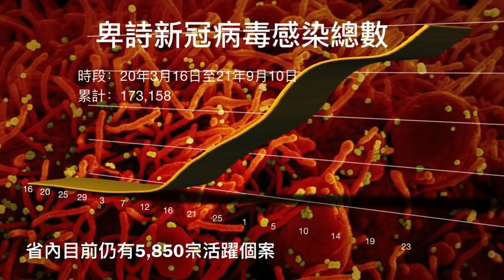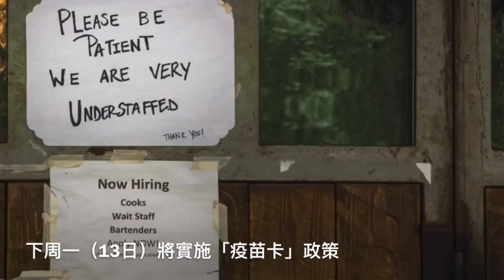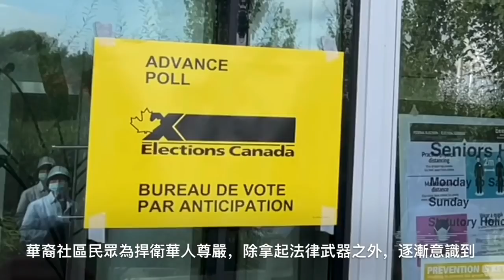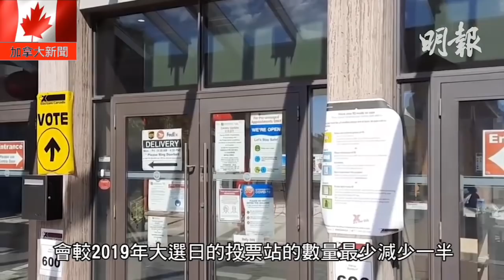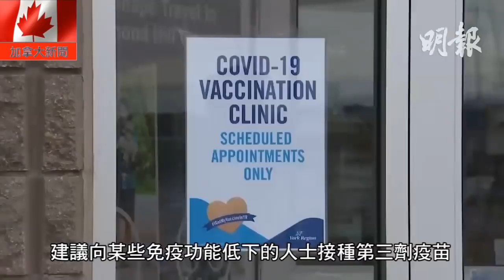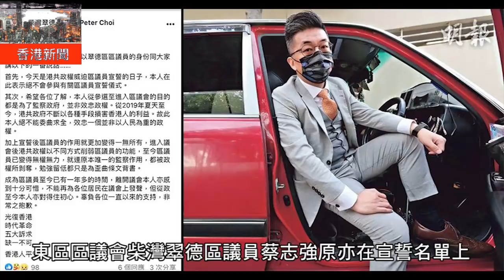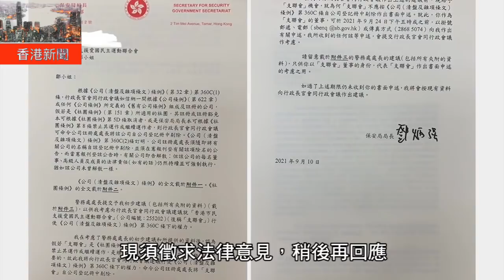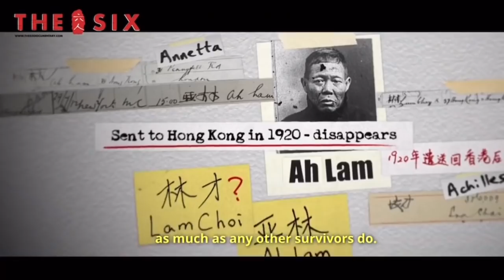明報溫哥華530新聞（9月10日）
1. 卑詩日增820確診9疫亡 二月下旬以來單日最多人喪命
2. 反「疫苗護照」示威 圍堵醫院突改作圍堵市政大樓
3. 「疫苗卡」實施後餐廳或出現虛假訂單 餐飲協會提醒業界小心
4. 華裔社團喊出口號「就差你一票」 鼓勵華裔民眾投出選票
5. 卑詩省府增撥500萬元 改善學校操場設施
6. 華裔省議員呼籲省民提供反種族主義數據 助省府立法
7. KPU紀錄片電影節 推兩部仇亞暴力事件猛增紀錄片